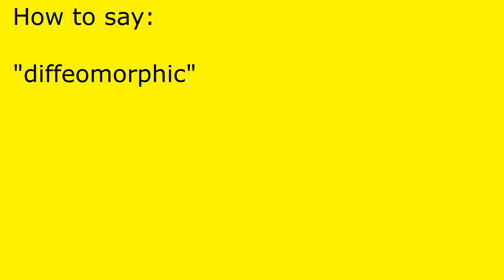How to pronounce diffeomorphic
diffeomorphic pronunciation.